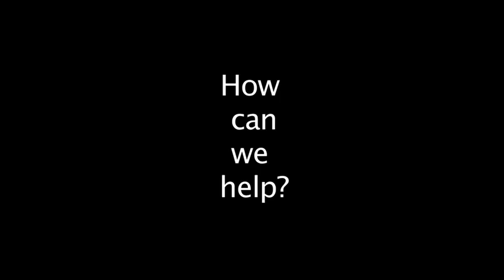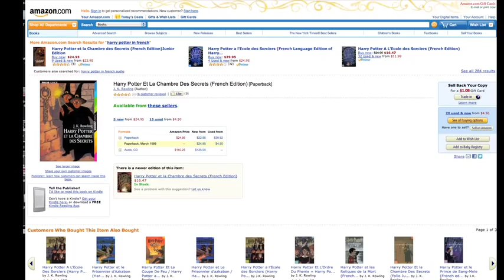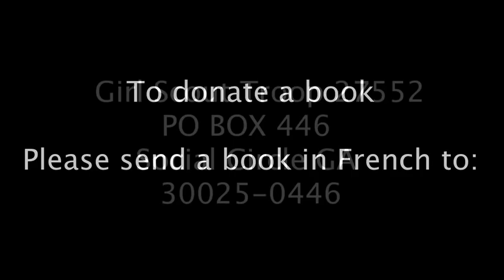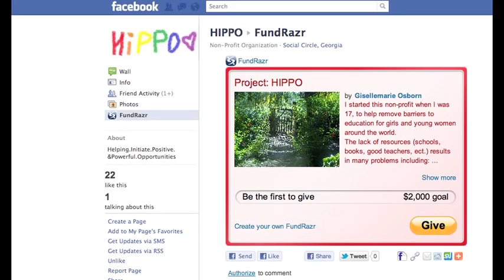Teen Collects French Books to Help Haiti Earthquake Orphans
Gigi Oborn has traveled the world with the Girl Scouts and is setting up a non-profit organization to help stock a library with French books for a refugee camp for orphaned girls in Haiti.